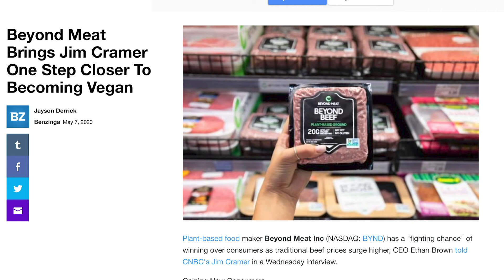Jim Cramer Compares Beyond Meat to Amazon | Stock Market Opinion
Cramer claims beyond meat has amazon like potential, I give my opinion